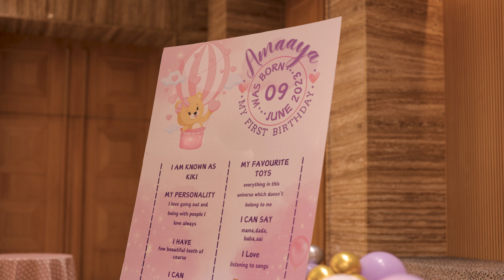Amaaya Turns 1 | Birthday Teaser | Meri Duniya Tu Hi Re by Sonu Nigam | RS Wedding Bells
Celebrate Amaaya’s special day with this heartwarming 1st birthday teaser! Set to the sweet melody of "Meri Duniya Tu Hi Re" by Sonu Nigam, this video captures the joy, laughter, and adorable moments of her milestone celebration. From fun-filled party moments to precious family smiles, this teaser is a beautiful memory of her first year.

At RS Wedding Bells, we love creating lasting memories of life’s precious moments.